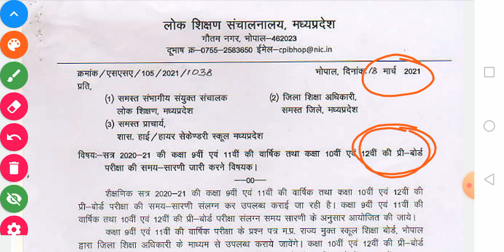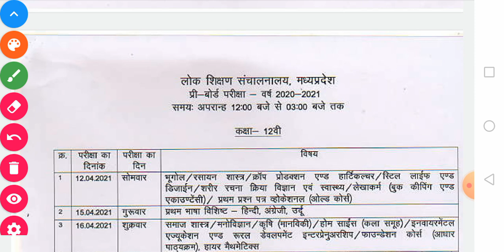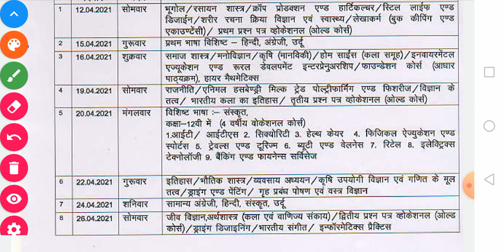Class 12th Pre board time table 2021 mpboard /कक्षा 12वीं प्री बोर्ड परीक्षा 2021 टाइम टेबल mp board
About the video :

इस वीडियो में हमने देखा है कक्षा बारहवीं की प्री बोर्ड परीक्षा का टाइम टेबल।

Class 12th MP Board pre board time table 2021 mpboard,
kaksha barahvin Pri Board pariksha 2021 time table MP Board, कक्षा 12 प्री बोर्ड के पेपर कब से होंगे, कक्षा 12 प्री बोर्ड परीक्षा Time Table 2021 mpboard.